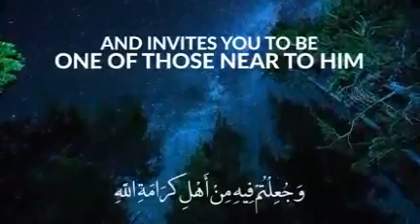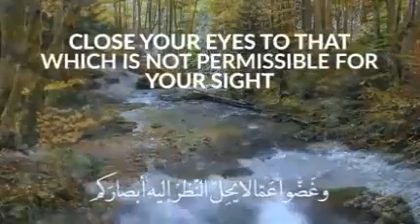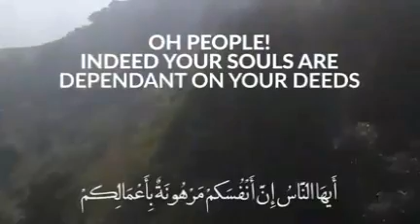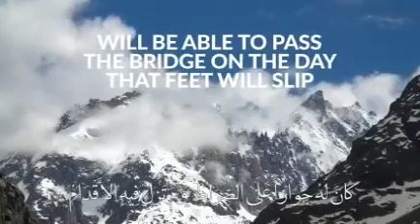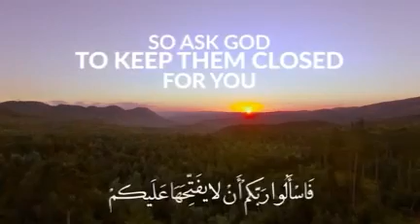Ramadhan - the best month in the eyes of Allah